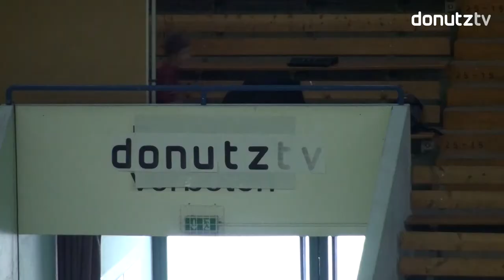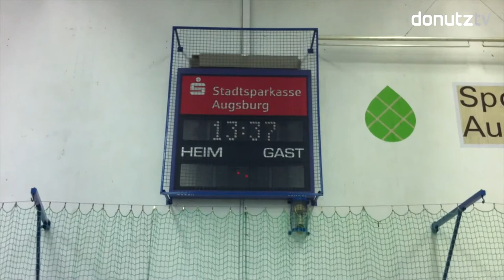Anna-Olympiade 2010 | Part 4/5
Bericht von der Anna-Olympiade am 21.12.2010 aus der Sporthalle Augsburg.